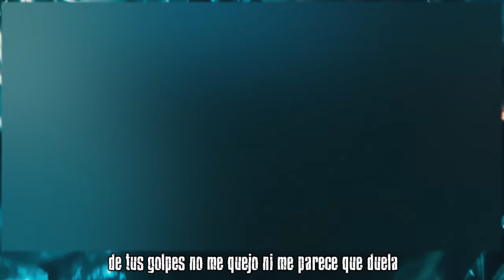GODZILLA VS. GODZILLA 2021 || MCPLAY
godzilla 2019 vs godzilla 2021 es una batalla de rap creada por mi para ustedes mis seguidores  que tanto les gusta el monsterverse y sus epicas batallas de kaijus espero que les guste este rap de godzilla vs godzilla y me apoyen  compartiendo y comentando y dandole a like así hago más batallitas para ustedes

godzilla 2019 contra godzilla 2021 es una batalla de rap inspirada en la película de godzilla vs kong ya hace tiempo tenia planeado enfrentar a godzilla 2019 vs godzilla 2021 tal como lo hice con king kong 2005 vs king kong 2021 la cual quedo épica, para hacer está batalla eh tomado escenas de godzilla vs king ghidorah como también de godzilla vs king kong y godzilla vs mechagodzilla para que el video tuviera más sentido esta batalla está basada en la evolución de godzilla durante los años asi que ese es el propósito de godzilla 2019 vs godzilla 2021 rap es mostrar las canciones de godzilla y su evolucion

Video & Canción editada mezclada y masterizada por mi Mcplay Goldman para ClarosStudios en ClarosStudios